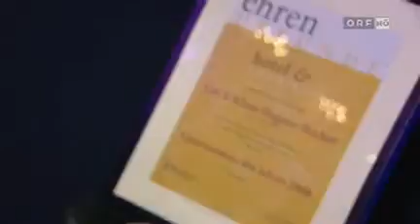Keltenfest Asparn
Keltenfest Asparn an der Zaya 2008 im Weinviertel Bez. Mistelbach -